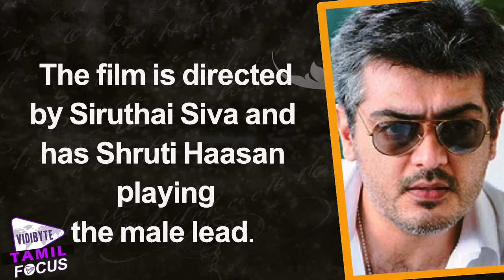Will Thala Ajith Undergo yet Another Surgery? || Tamil Focus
Thala Ajith is all set to undergo another surgery. The actor had injured his leg on the last day of the shoot for his upcoming film Vedhalam. The injury, unfortunately, happened on the same leg on which he had undergone a surgery few years back and had a plate fixed. Reports are that doctors have advised him to take rest for a few days during which they would take a call on his surgery.